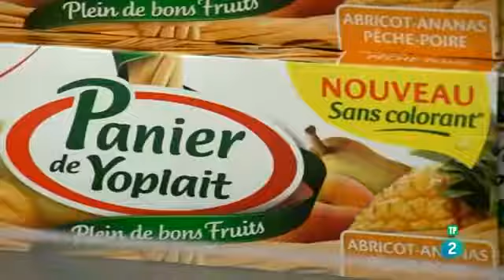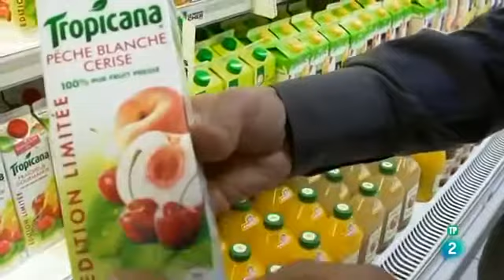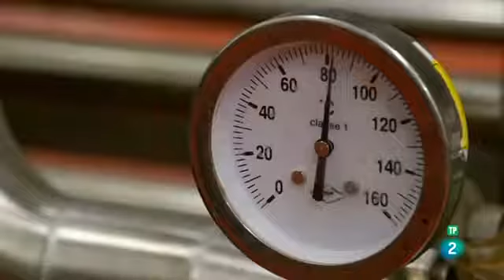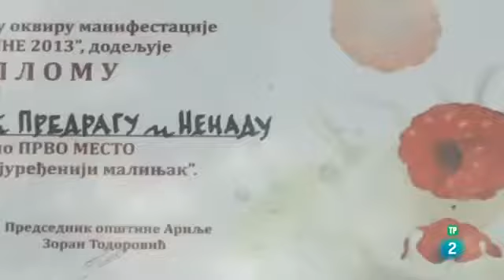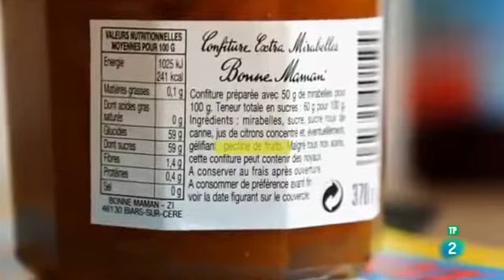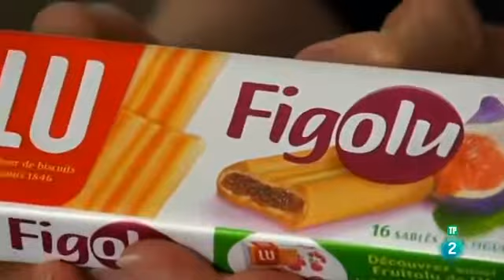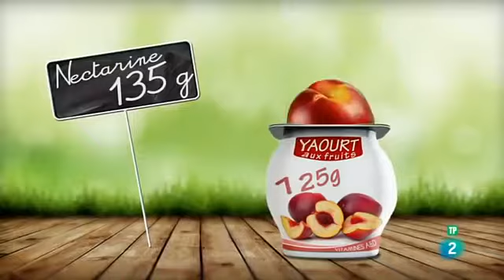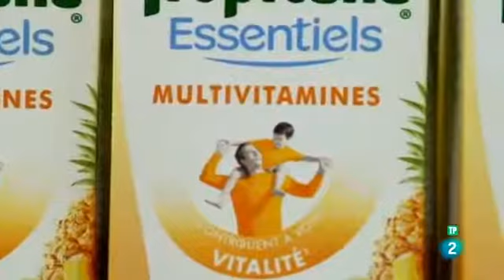Documental El fraude de la fruta falsa La noche temática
Zumo de fruta, yogures, mermeladas, galletas, compota y frambuesas congeladas. Asegurarnos de comer suficiente fruta es esencial para llevar una dieta sana. Y cada vez son más personas las.

En un mundo donde cada minuto cuenta, las comidas preparadas disfrutan de un éxito escalofriante. En caja de cartón, plástico o lata. Cada vez las consumimos más. Glutamato de sodio, almidón.

Aderezo para ensaladas, salsa barbacoa, salsa de tomate, bollos y carne para hamburguesas. De todos los alimentos envasados que encontramos en una tienda de comestibles, el 64% contiene azúcar.